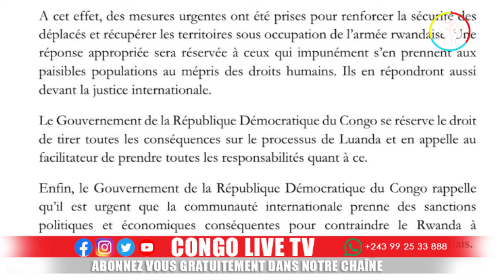🔴FLASH - LE Pdt FELIX TSHISEKEDI MENACE DE QUITTER LE PROCESSUS DE LUANDA